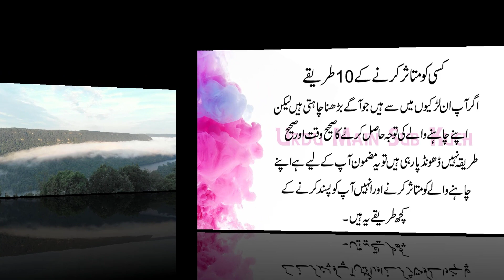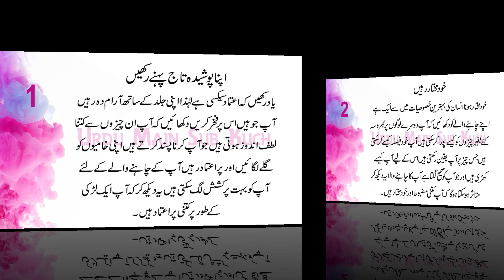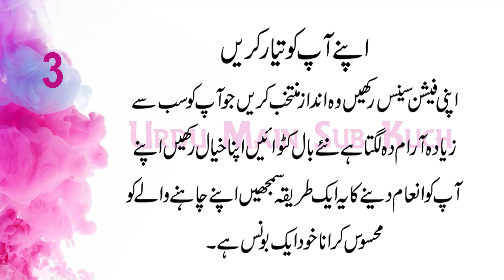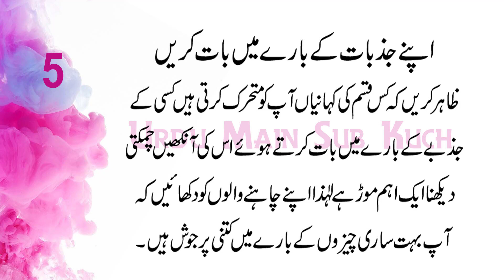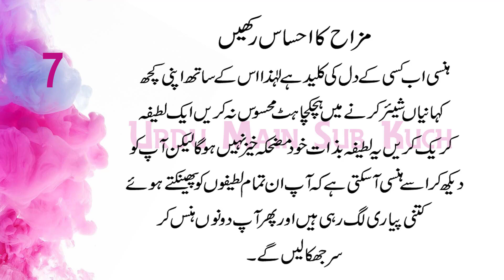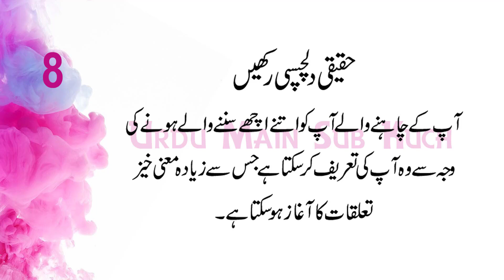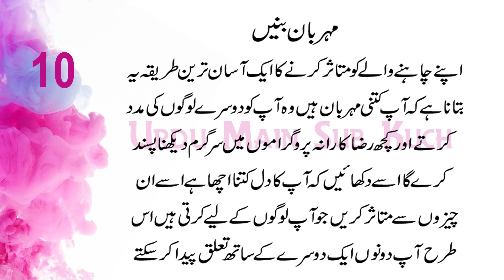10 Ways To Impress Someone in Urdu & Hindi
Kisi Ko Mutasir Karne Ke 10 Tarike